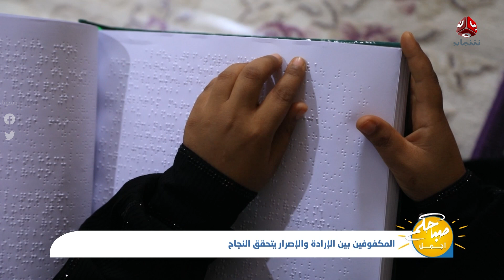المكفوفين بين الادارة والاصرار يتحقق النجاح